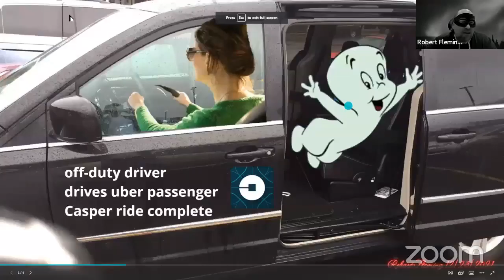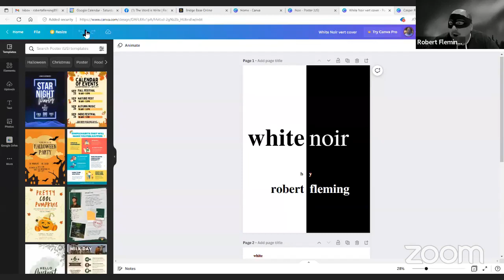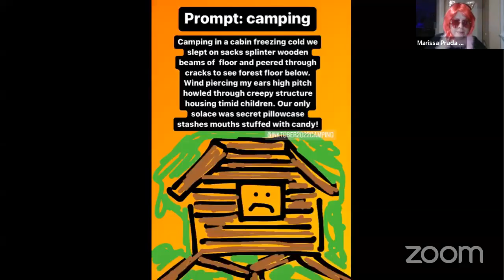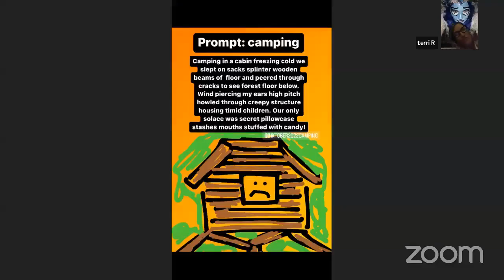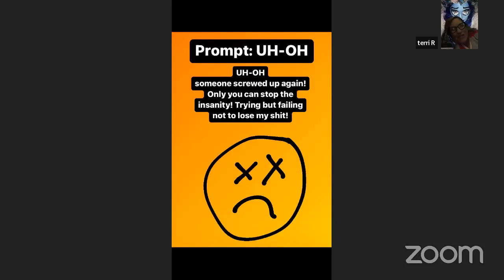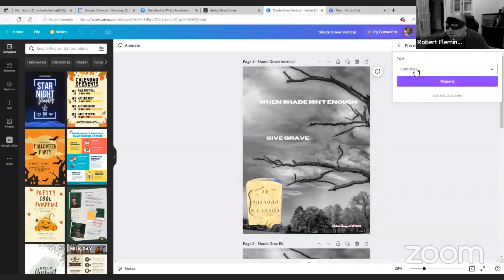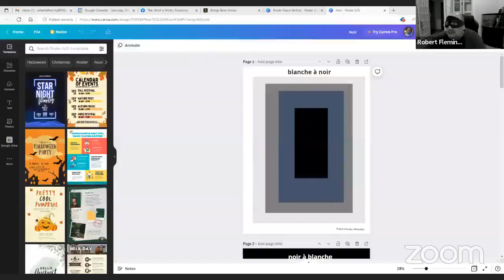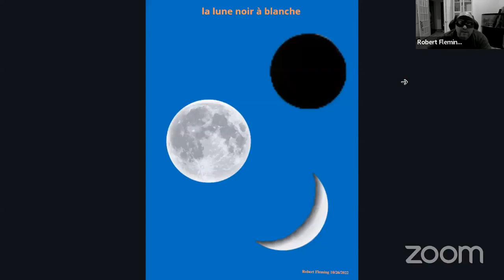WIW 2022 Rocky Horror Poetry Show!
What a great time dressed in costume for Halloween 2022! Theme: Rocky Horror Poetry Show! Open Mic.

Facebook: The Word is Write, Instagram: @TheWordisWrite